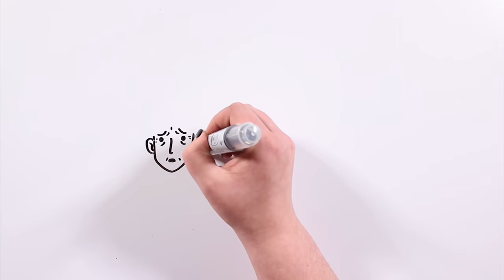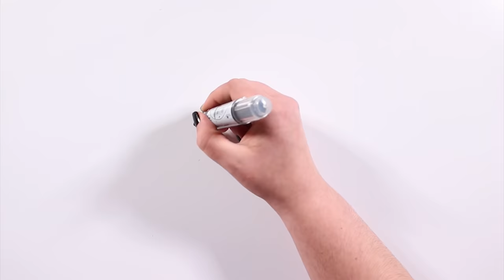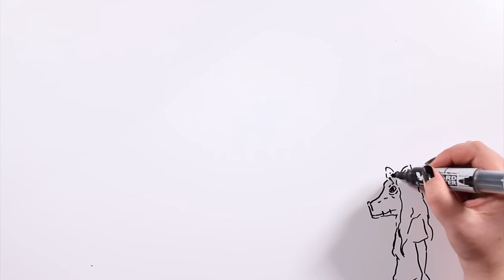JIGSAW | Draw My Life 🎃 Especial Halloween TikTak Draw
De los nuevos asesinos en serie que han surgido de la gran pantalla en los últimos años, sin duda el que más fascinación ha despertado es John Kramer, más conocido como Jigsaw, el protagonista de la saga de terror Saw. Hoy continuando con nuestra programación especial de terror para Halloween vamos a conocer algo más acerca del asesino Jigsaw y su macabra historia. ⚠ ¡Ojo que se vienen spoilers! ⚠drawmylife